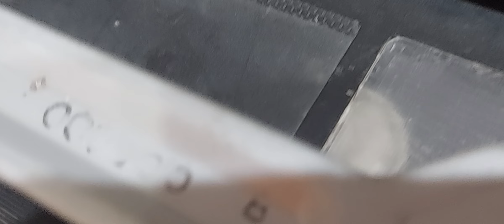CVC Jhankar Volume 101 | Pakistani Song With HD Jhankar Beats | By Shani Jutt